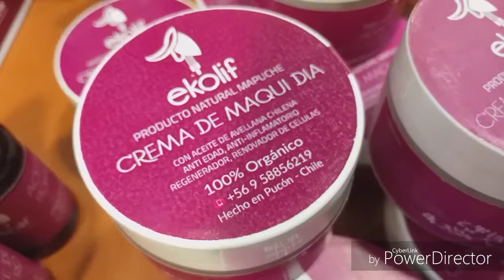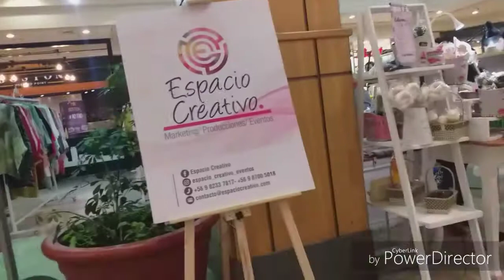Just another day in town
Jist another day in town with Jay